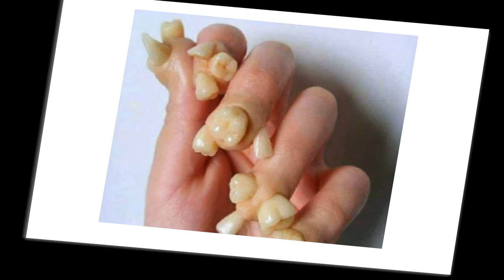Мистические Ужастики I Мистика Ужастики Майский Жук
Мистические Ужастики I (Мистика Ужастики)

  vibraphon & guitar
Ночь! Смотрю с кровати на окно
Как вдруг улыбающееся лицo
Уставилось на меня из темноты
За окном моей спальни и шепот: "О... это ты?"
Дело в том, что мы живем на 14-м этаже
Волосы  дыбом. Да хватит пугать уже
  vibraphon
Как то мама меня на кухню позвала,
"Да! Вечер, ужинать пора!",
Но в кухне услышал как мама
шепчет из другой комнаты:
«Не ходи туда, я видела,
Я тоже это слышала»
  mandoline
С утра я обнаружил на телефоне
фотографию спящего себя.
все дело в том, что я живу теперь один.
Я просто увидел моё отражение в зеркале
Оно мне подмигивает.
О. й.. е.
А друг рассказал:
Жена разбудила меня,
чтобы сказать, что в нашем доме -
незваный гость.
Но ее убили два года тому назад.
«Я не могу уснуть», — прошептала она,
забравшись со мной в постель.
Я проснулся в холодном поту,
хватаясь за платье ее,
в котором ее похоронили.
О.
  mandoline
А врачи сказали пациенту,
что после ампутации возможны фантомные боли.
Но никто не предупредил о том,
Как холодные пальцы
ампутированной руки будут чесать другую.
  tutti
Не могу двигаться, дышать, говорить и слушать
Вокруг темнота все время.
Если б я знал, лучше бы попросил кремировать меня.
О...е. да.
Они отмечали первую удачную криогенную заморозку.
Но у пациента не было никакой возможности
Показать им, что он еще в сознании.
А.
Она никак не могла понять,
почему она отбрасывает две тени.
Ведь в комнате была всего одна лампа.
А. е.
О...е.. ужастики... О...е.. ужастики... Ужастики...
Теперь точно не засну! Теперь точно не засну!
Включу свет! Теперь точно не усну!
Теперь точно не усну!.
  vibraphon

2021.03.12